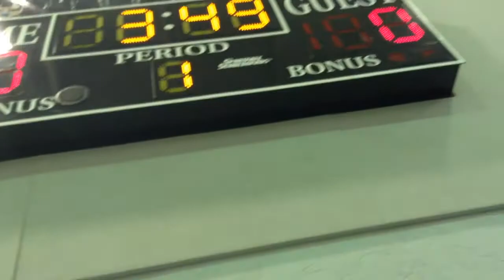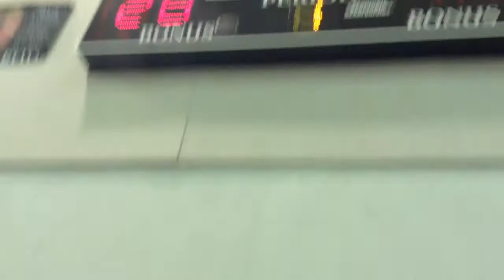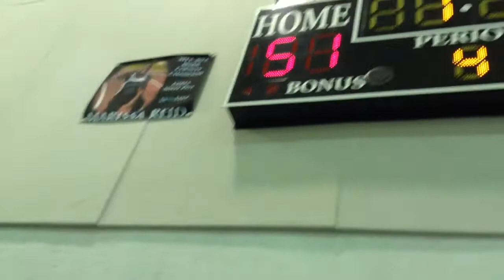Millennium Vs Franklin Academy 10-30-2019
Millennium Wins! 51-8